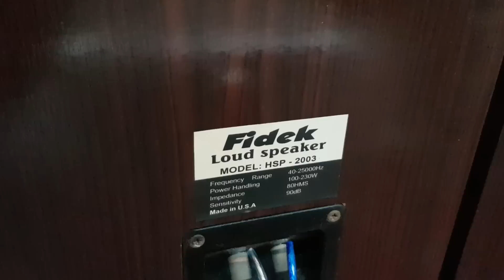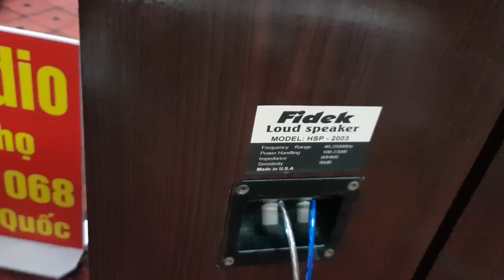Loa cây mỹ Fidel Hsp 2003 công xuất khủng 230w cho chất âm đầy uy lực và mạnh mẽ ,chơi đa thể loai